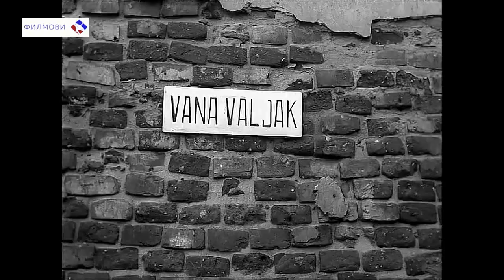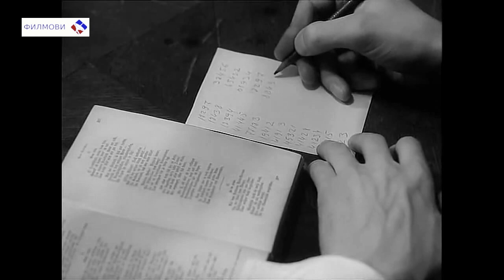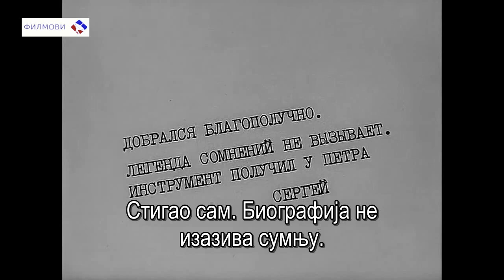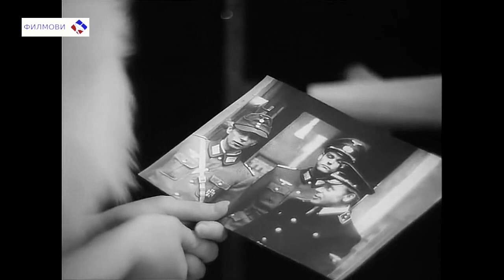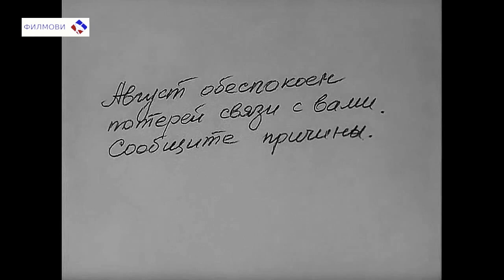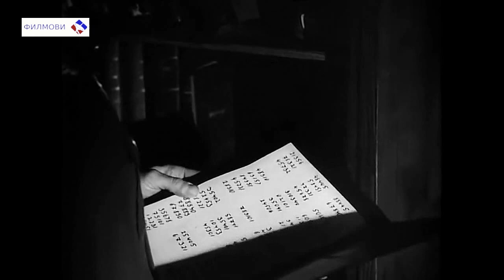ВАРИЈАНТА ОМЕГА /1975/ други наставак [720р HD]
ВАРИЈАНТА ОМЕГА /1975/ Е 2 [720р HD]
Совјетска ратна серија о шпијунским дивезијама у окупираном Талину средином 1942.